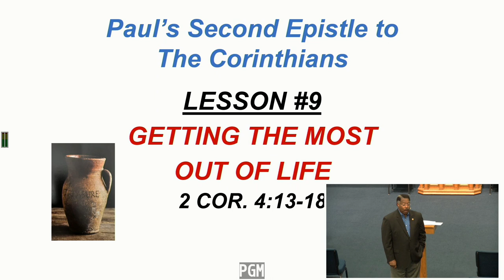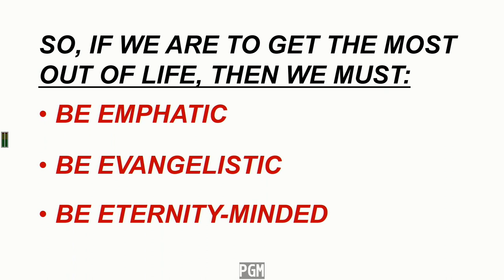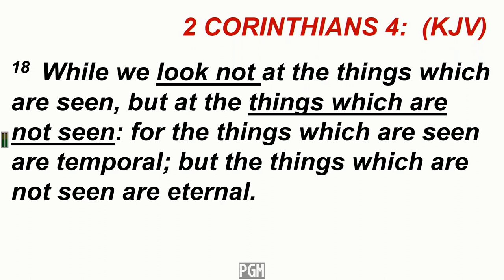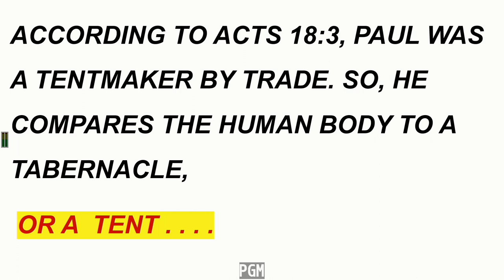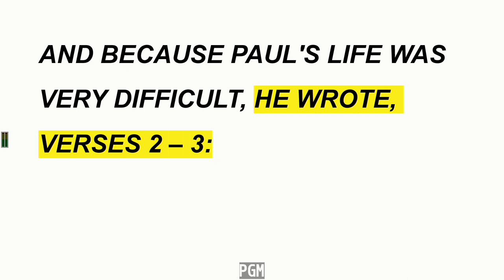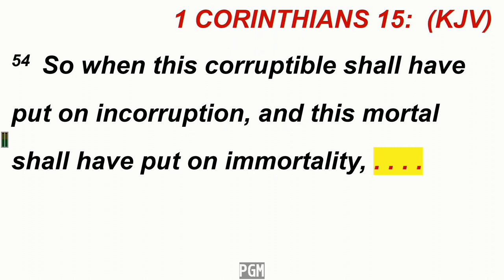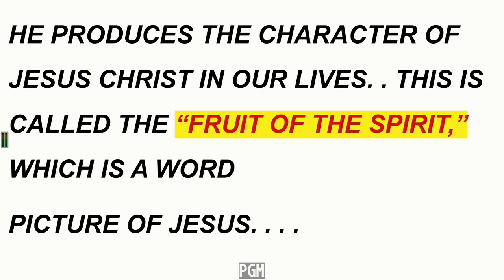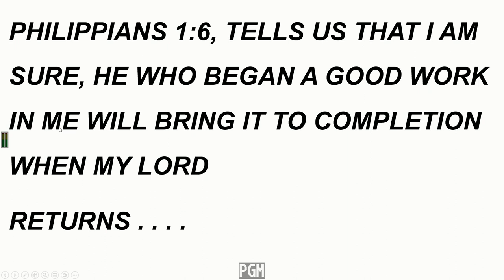Bethany Baptist Church SBC / Bible Study / 1 25 23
Live Stream for
Bethany Baptist Church SBC
7304 Homestead
Rev. Dr Steve W. Hall Sr. (Senior Pastor)